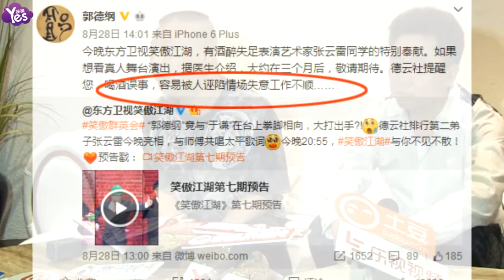【3年前】郭德綱將與張云雷同臺 稱徒弟酒后失足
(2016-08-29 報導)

28日下午，郭德綱在微博宣傳新節目，并將在節目中與愛徒張云雷同臺出演。郭德綱戲稱張云雷“酒醉失足表演藝術家”，意在提醒網友注意身體，少飲酒。